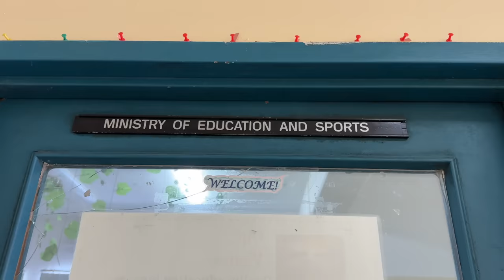Tuvalu interesting facts with foreign Minister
Facts about tuvalu, shocking facts about tuvalu, amazing facts about tuvalu, unknown facts about tuvalu facts with foreign minister